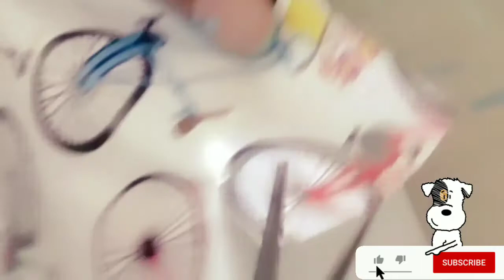REUSE OF OLD FRUIT CRATES | DIY Crates | Home Decor | MANGO CRATE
Hello Everyone, In this video I will be Transforming old wooden crates into some brand new things of purpose with these lovely DIY wood crate projects. Wooden Crates Project/Decoupage Vintage Crate/Wood Crate Book Case/Planter/Retro/Vintage Bar/Storage.